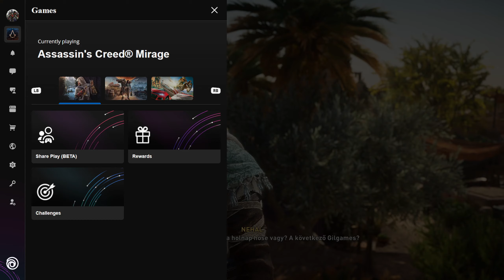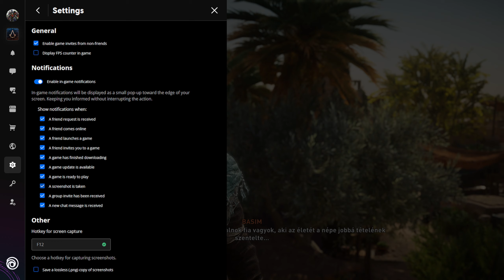Assassin's Creed Mirage Út az Árnyék felé ac shadow